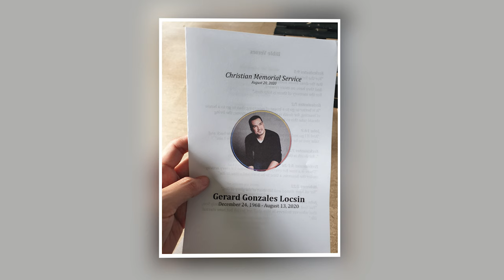Gerard Gonzales Locsin Inurnment August 20, 2020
Slideshow created by Grace Pachecho in loving memory of our good friend and fellow Creatives teammate, Jard.